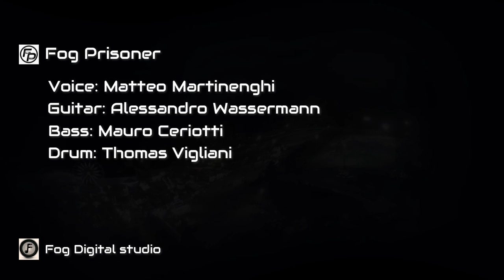Big Top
Fog Prisoner - Big Top (Video Lyric)

ATTRIBUTION